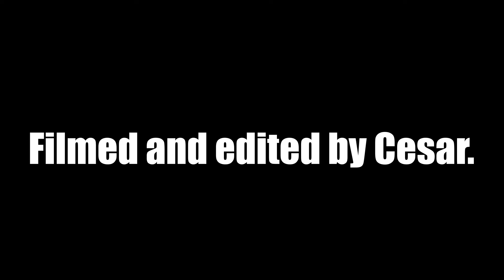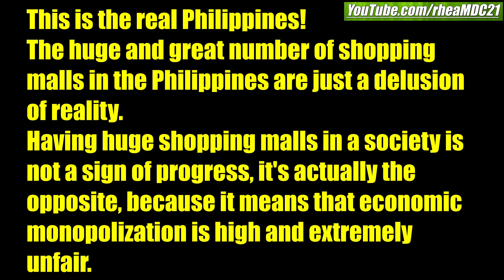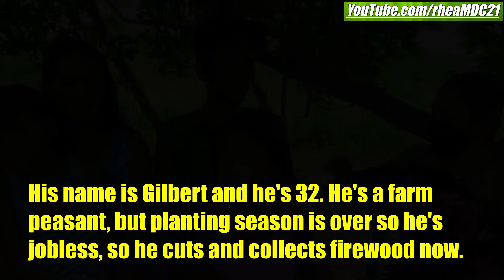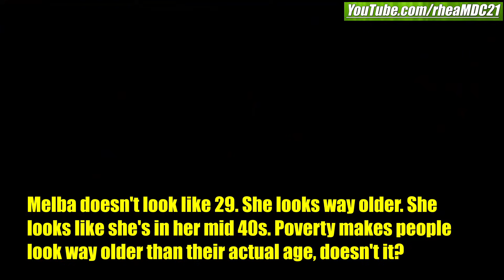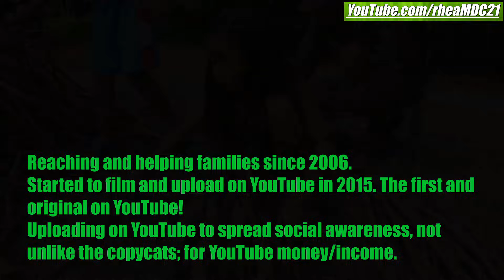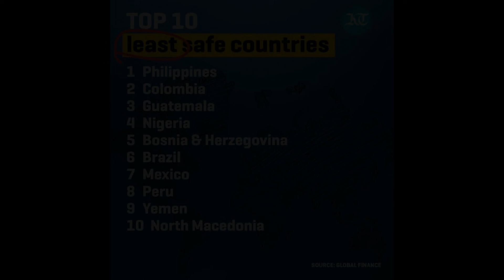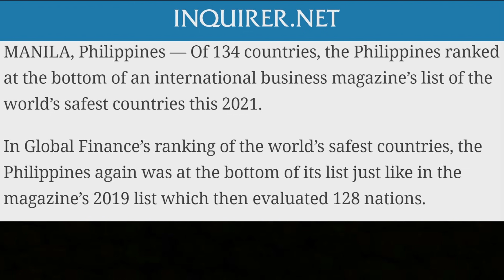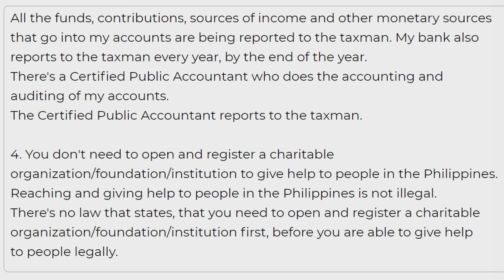A Filipino Family Who Only Eats SALT and WATER. Life and Struggles of Filipinos in the Philippines